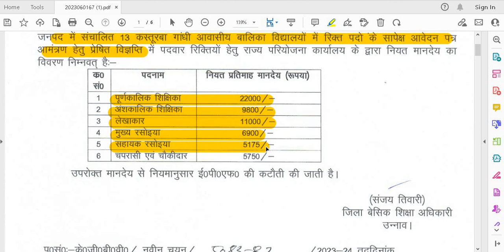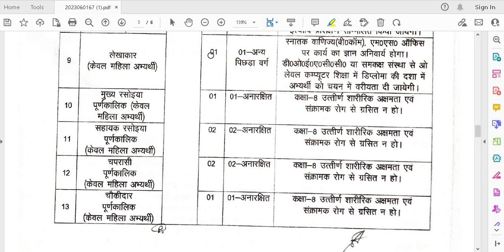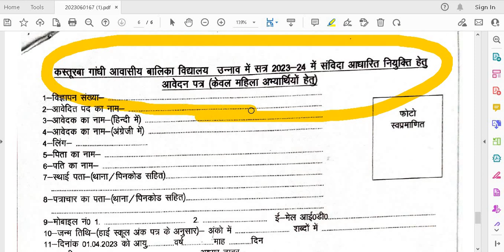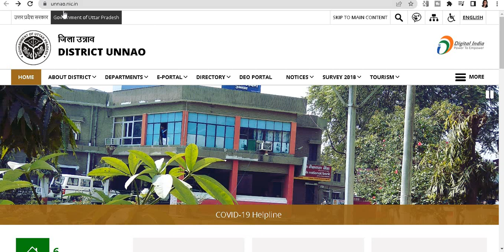13 KGBV TEACHING & NON TEACHING STAFF RECRUITMENTS 2023 II 13 KASTURBA GANDHI SHIKSHAK BHARTI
13 KGBV TEACHING & NON TEACHING STAFF RECRUITMENTS 2023 II 13 KASTURBA GANDHI SHIKSHAK BHARTI II SALARY + FREE RESIDENCE II NO FEE II